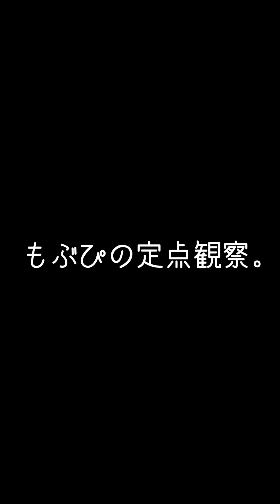【推しカメラ】鈴木Mob.にっぽんワチャチャ アウフヘーベン 中村Ame生誕祭2023 もぶぴ もぶぴの定点観察 にっぽんワチャチャ 2023/02/22 名古屋ReNY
左尻
pm.T株式会社 様

右尻
オシゴト占い師のハイカラ様

鈴木Mob.
もぶぴ
遠藤Nozomi
高橋yagura
中村Ame
前田Maton
渡辺Lili